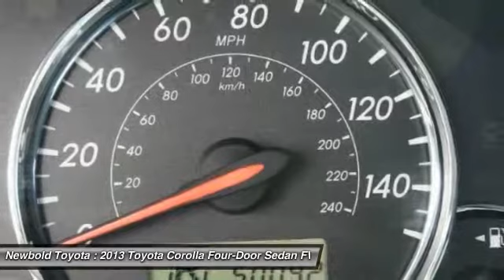2013 Toyota Corolla O'Fallon IL T18253A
2013 Toyota Corolla S

Newbold Toyota
1282 Central Park Dr

CARFAX One-Owner. Clean CARFAX. Gray 2013 Toyota Corolla S FWD 4-Speed Automatic 1.8L I4 DOHC Dual VVT-i Corolla S, 4D Sedan, 1.8L I4 DOHC Dual VVT-i, 4-Speed Automatic, FWD, Gray.brbrCARFAX CERTIFIED 1 OWNER, NO ACCIDENTS! Recent Arrival! Odometer is 25705 miles below market average! 34/26 Highway/City MPGbrbrAwards:br  * 2013 IIHS Top Safety Pick   * 2013 KBB.com Brand Image Awards   * 2013 KBB.com Best Resale Value AwardsbrbrbrReviews:brbr  * Comfortable ride; simple controls; quiet cabin. Source: Edmunds